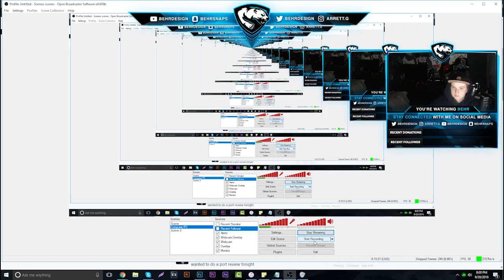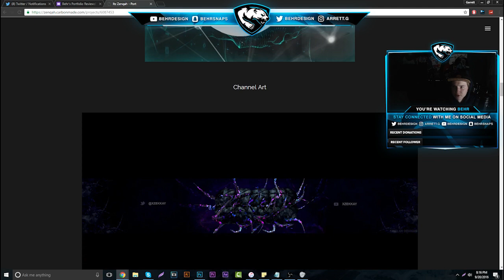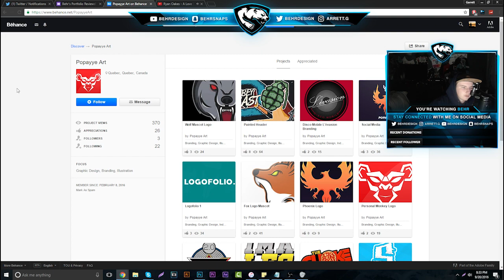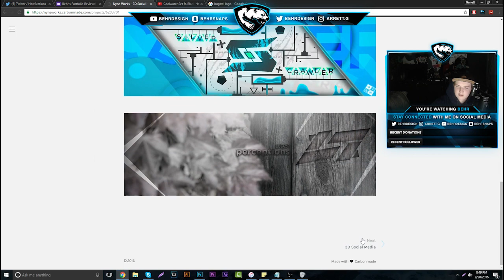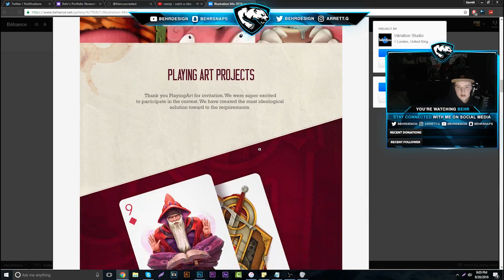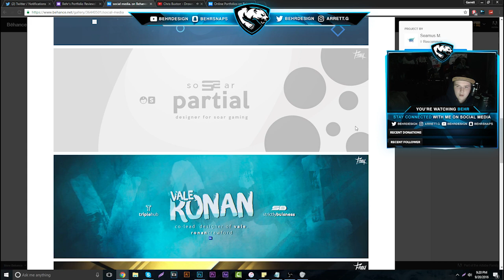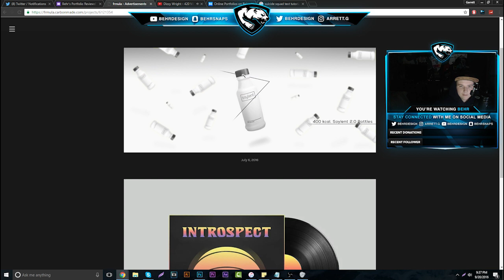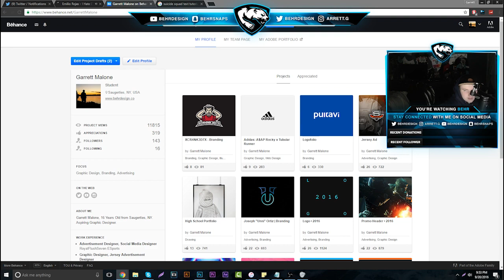Portfolio Reviews: Full Livestream! [Ep.2]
If you missed it, or just simply want to chill and learn I hope you enjoy!
Add my new Snapchat!

Follow the stream peeps!

Become a partner on YouTube today with this link!

Submit some video idea's!

tutorial suggestions? Drop me a email and let me know! I also check all the comments so feel free to